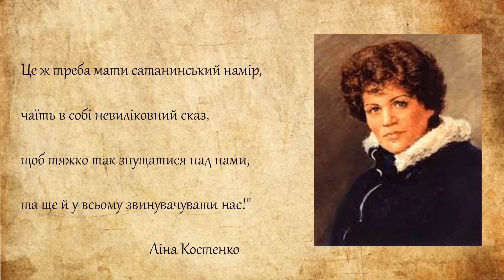Якутський історик Жаль що не Вокс Верітатіс Чат Рулетка 05 06 23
Хочеш допомогти у закупівлі амуніції для наших захисників?
Також на моєму каналі Україна Новини Non Stop🇺🇦 в ТГ Всі найсвіжиші новини України та світу 24/7
Ви знаходитесь на каналі незалежного українського блогера. Спілкування з представниками росії в чат рулетці. Думка жителів рф щодо війни в Україні. Життя та синій побут громадян російської федерації. Чому росія напала на Україну? Чому путін програв війну в Україні? Повний провал росії в Україні. Після повномасштабного вторгнення росії на територію України для відображення агресії потрібен не лише військовий опір, а й опір в інформаційному полі. Мій канал демонструє зріз суспільства росії, щоб краще зрозуміти, як діє їхня пропаганда, як формується їхню громадську думку. У цей важкий час не буде зайвою частка іронії та гумору. Перемога наближається, робитимемо все для якнайшвидшого її наближення. А ще-тільки тут Ви побачите детальний аналіз промов наших чиновників і дізнаєтеся, що вони дійсно хотіли сказати. Також ми будемо проводити невеликі екскурси в історію України і країн-сусідів ...
Приєднуйтесь до нашої спільноти в коментарях.
Цікаве ще попереду.